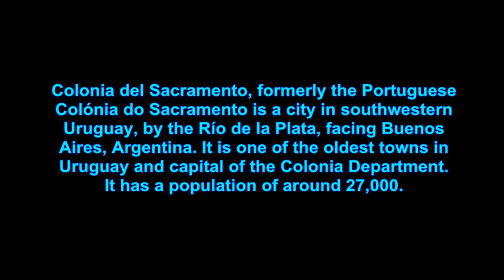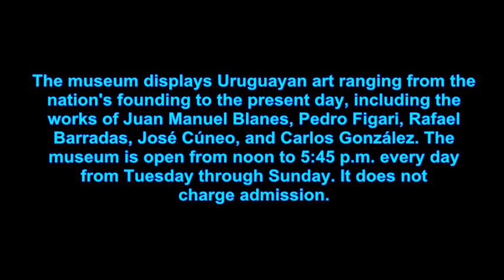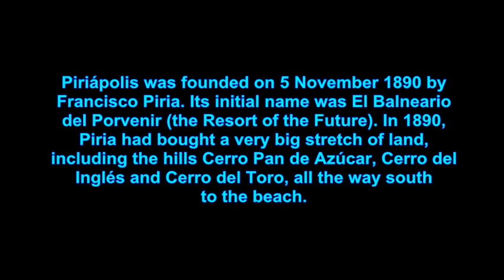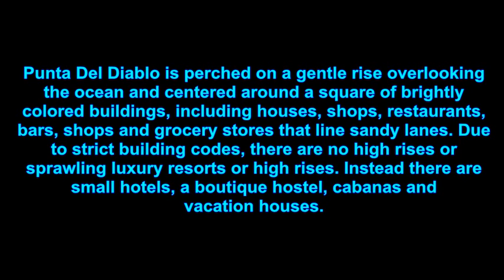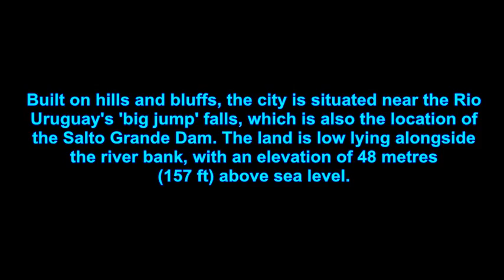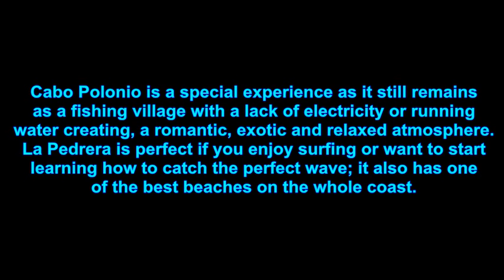TOP TEN PLACES TO VISIT IN URUGUAY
top ten places in Uraguay